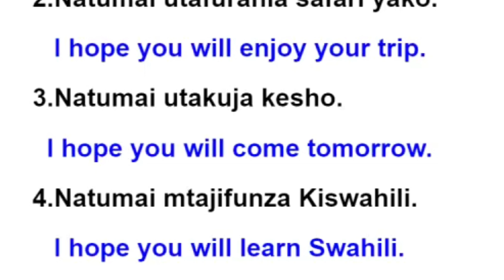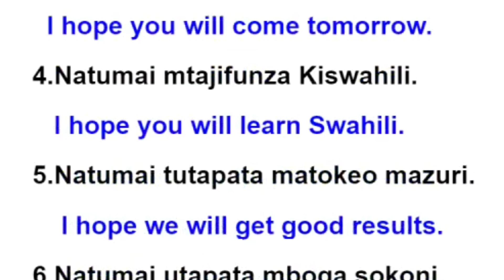LEARN SWAHILI: HOW TO SAY I HOPE IN SWAHILI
Learn how to say I hope with examples.